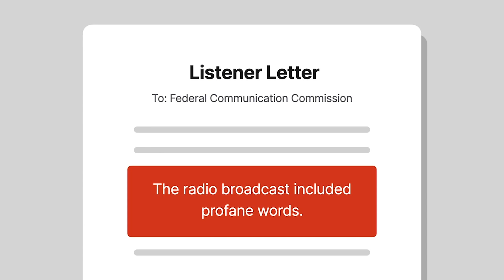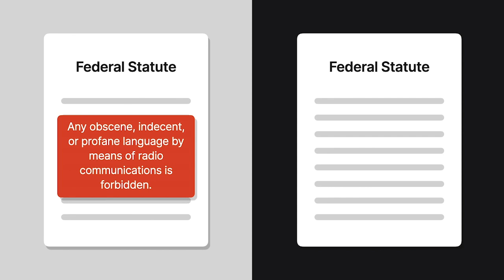Federal Communications Commission v. Pacifica Foundation Case Brief Summary | Law Case Explained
Federal Communications Commission v. Pacifica Foundation | 438 U.S. 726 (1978)

Can the government sanction a radio station for playing a broadcast peppered with dirty words? In Federal Communications Commission versus Pacifica Foundation, the Court must determine whether the First Amendment protects a station that broadcasted profanity over the airwaves.

Entertainer George Carlin recorded a monologue titled Filthy Words. The monologue took up the words that, as Carlin remarked, you couldn’t say on the public airwaves. To the amusement and laughter of the live audience, Carlin repeatedly used profanities such as shit and fuck.

A radio station owned by the Pacifica Foundation broadcast a recording of the monologue on a weekday afternoon. The station warned listeners that the broadcast contained language offensive to some individuals. A listener with a young child complained about the broadcast to the Federal Communications Commission, or F C C.

The F C C ruled that Pacifica violated its regulations by broadcasting indecent speech. The agency claimed regulatory authority over indecent broadcasts based on two federal statutes. One forbade the use of, quote, “any obscene, indecent, or profane language by means of radio communications,” unquote. The other required the agency to encourage the use of radio in the public’s interest. The D C Circuit reversed the agency’s order. The Supreme Court granted cert.

Want more details on this case? Get the rule of law, issues, holding and reasonings, and more case facts

Have Questions about this Case? Submit your questions and get answers from a real attorney